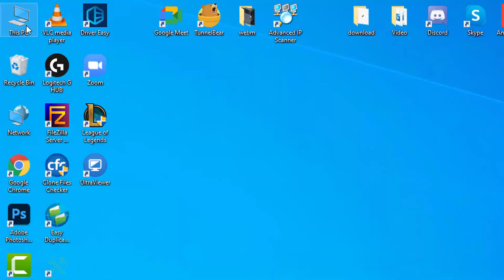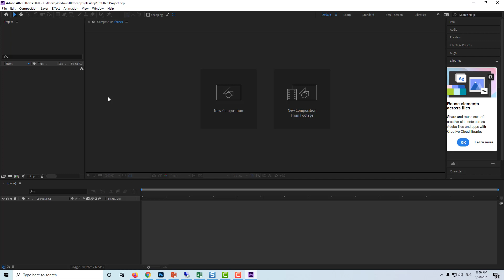How To Fix Adobe After Effects Warning Unspecified Drawing Error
Some After Effects users have been encountering the ‘Unspecified drawing error‘ right before the program crashes. This video is useful for you.
1. First, close After Effects
2. Open This PC
3. Go to Documents/Adobe Folder
4. Rename After Effects Folder To After Effects.old
5. Press Windows + R to open Run box, type in "appdata" and click OK.
6. Go to Roaming/Adobe Folder
7. Rename After Effects To After Effects.old
8. Open After Effects
Done!